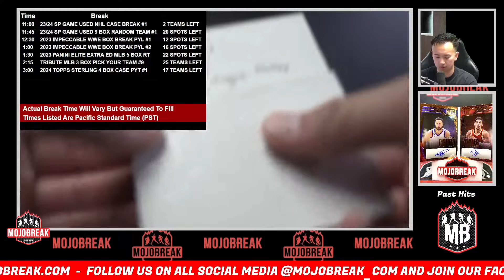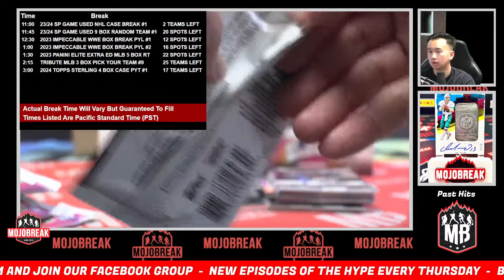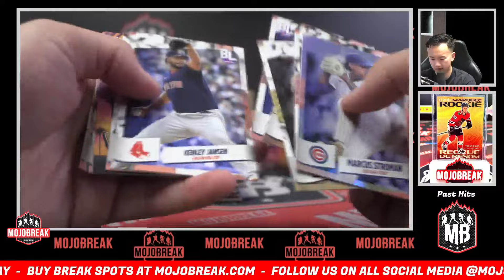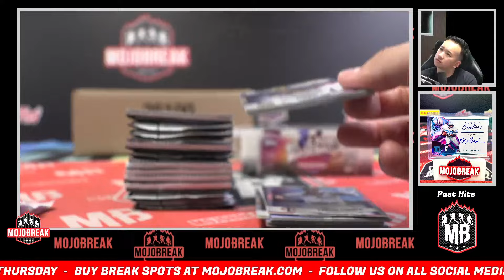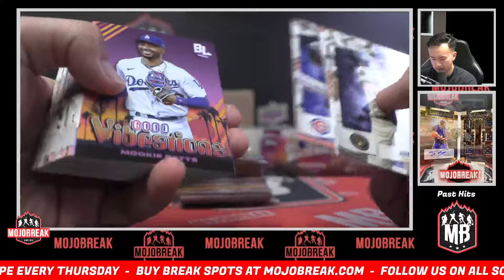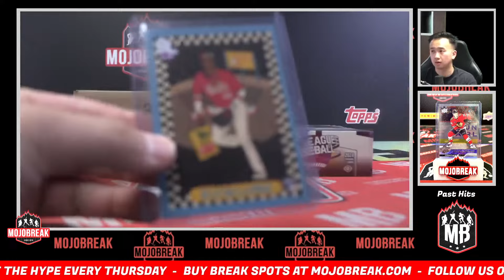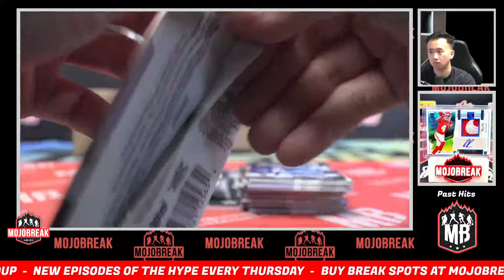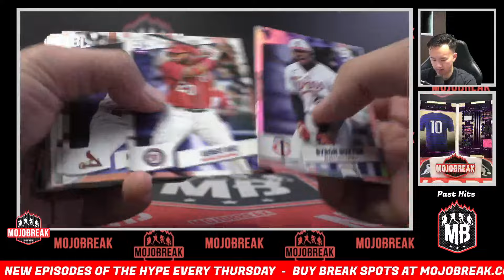Personal Boxes for Lars B. - x3 24' Big League Hobby Box - 4.3.24